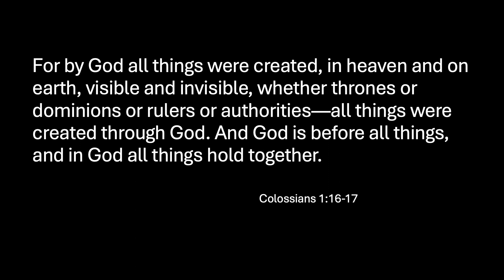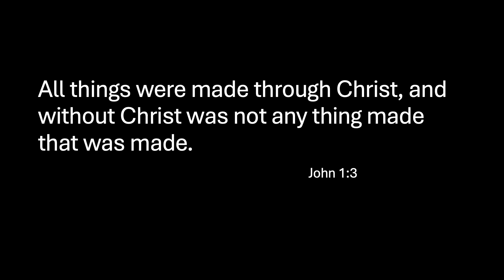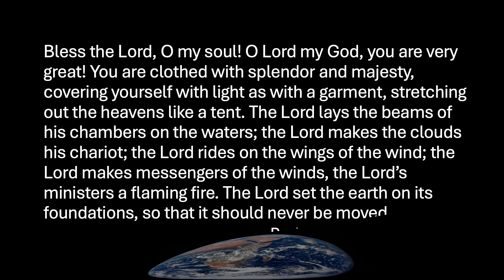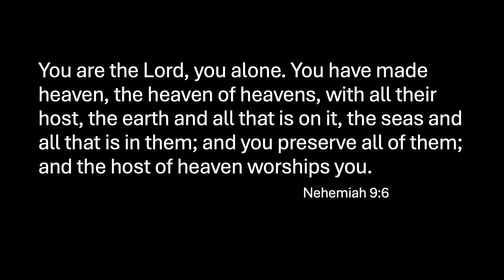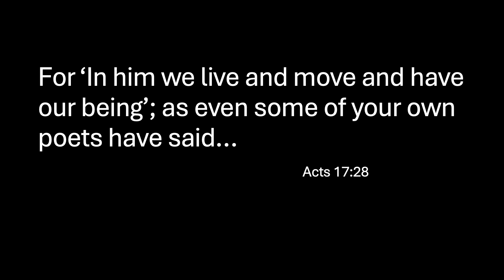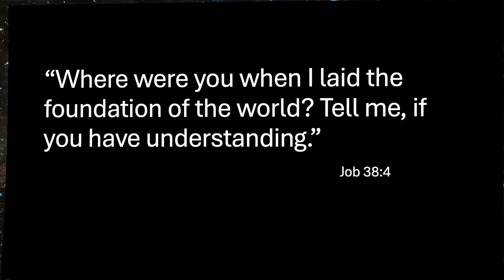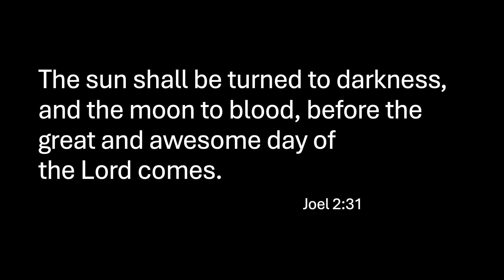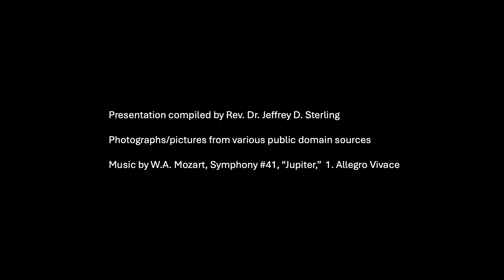WebbEclipse24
This is an inspirational video assembled from public domain photos/pictures from the Webb and Hubble telescopes (and a couple of artist's renderings), juxtaposed with Bible texts about the creation. The background music is from Mozart's 41st symphony, appropriately called the "Jupiter." The program was used as part of a "Totality Retreat" at Olmsted Manor in Ludlow, PA on 4/8/24.